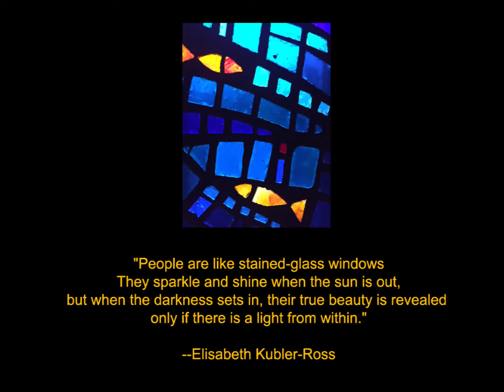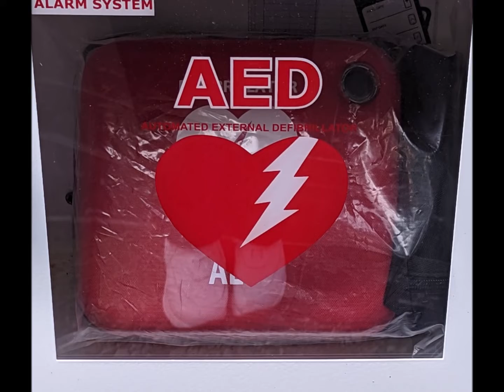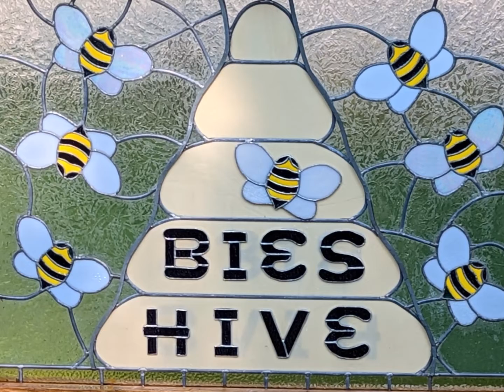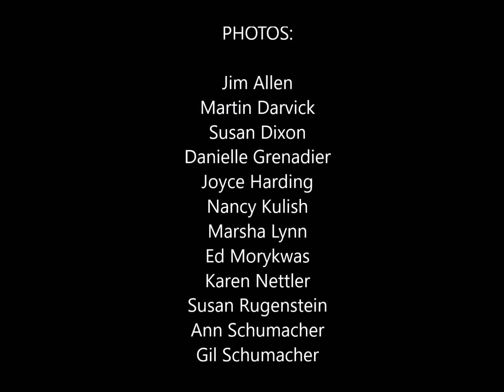"Looking Through the Glass" - Birmingham Photography Club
The Birmingham Photography Club is a group of photographers associated with the Next senior center in Birmingham, Michigan.  Every two weeks, we attempt a challenge suggested by one of our members.  In this video you'll see various types of glass.

Some photos were taken at Henry Ford Museum, Meadow Brook Hall, Belle Isle, Detroit Metropolitan Airport, and downtown Birmingham.  Others feature the artworks of glass sculptor Dale Chihuly.  The final shot shows a mason jar with Thailand blue butterfly pea flower tea.

All images are copyrighted by their individual creators.  Please do not use them without permission.  Thank you!

PHOTOS:

Jim Allen
Martin Darvick
Susan Dixon
Danielle Grenadier
Joyce Harding
Nancy Kulish
Marsha Lynn
Ed Morykwas
Karen Nettler
Susan Rugenstein
Ann Schumacher
Gil Schumacher

"People are like stained-glass windows
They sparkle and shine when the sun is out,
but when the darkness sets in, their true beauty is revealed
only if there is a light from within."

--Elisabeth Kubler-Ross